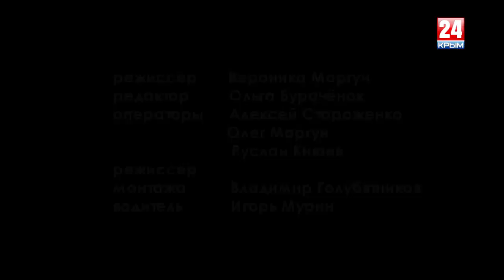"Деревенское счастье среди садов"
Быть здоровым и жить долго довольно просто – нужно много трудиться, петь веселые песни и, как наши герои, выращивать лимоны или персики. Раскроем все секреты садоводства и долголетия в новом выпуске проекта «Деревенское счастье».